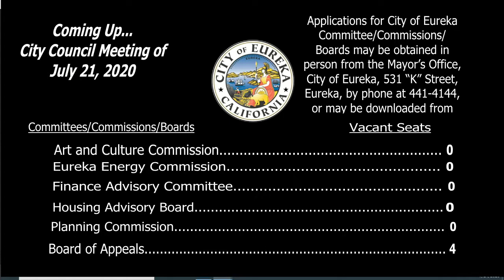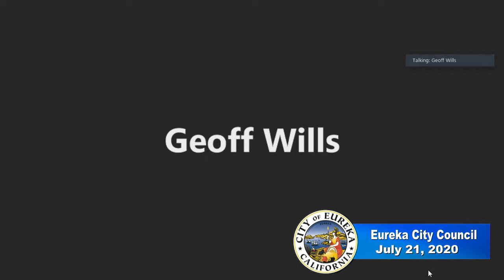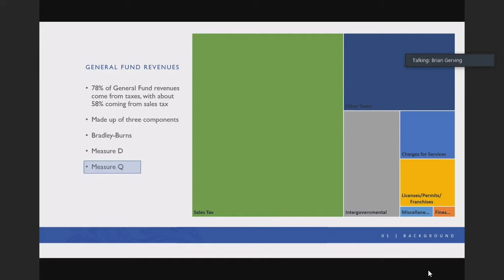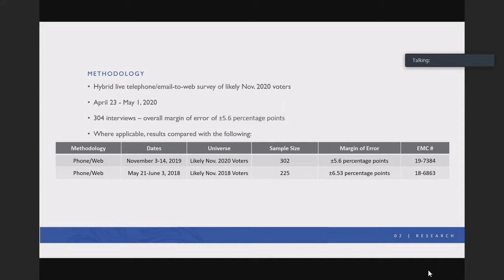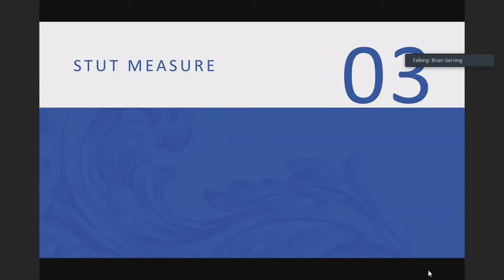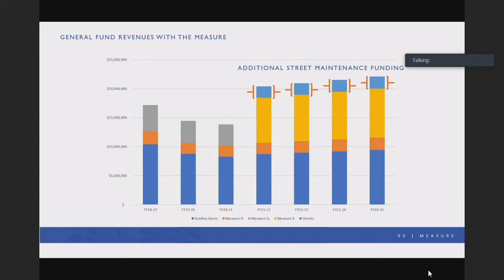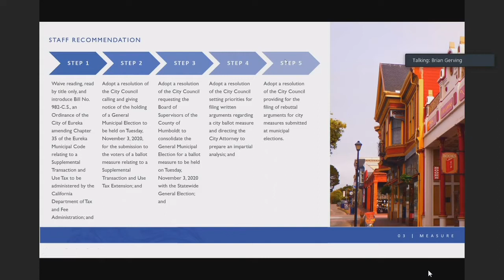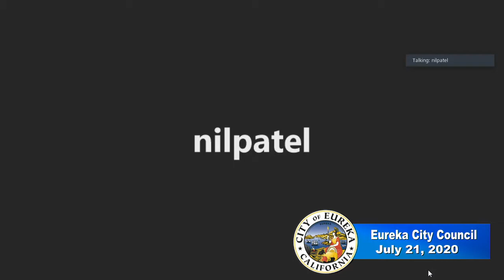Eureka City Council Meeting - 2020-07-21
Meeting of the Eureka City Council on 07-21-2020. Agendas and Minutes of meetings can be found